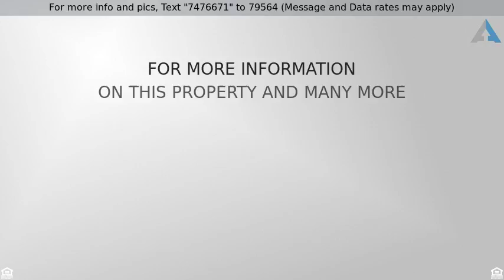Priced at $1,400 - 54 LORING Avenue, 1205 - Edison, NJ 08817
Residential Rental - 1205 - Edison, NJ

Ready for immediate occupancy. Sharp 2br, 1 full bath 1st flr apt featuring freshly painted interior, laminate flooring and private washer/dryer, close to all major transportation. Off-street parking in driveway! Tenant responsible for insurance. Please note non-smoking. (National Tenant Network Verification Required Per Applicant and Tenant Insurance) If this property is no longer active or you are the homeowner and wish it to be removed, please contact us at .